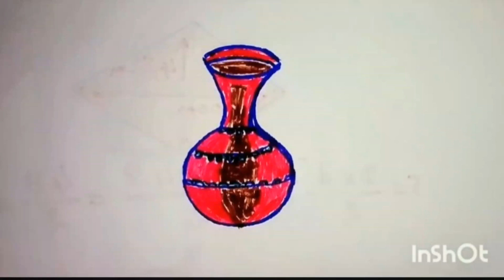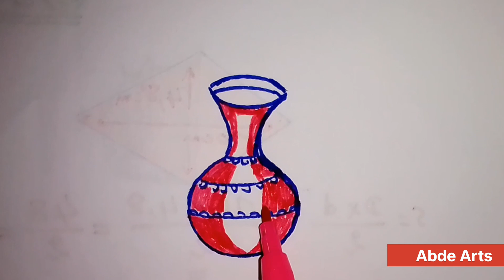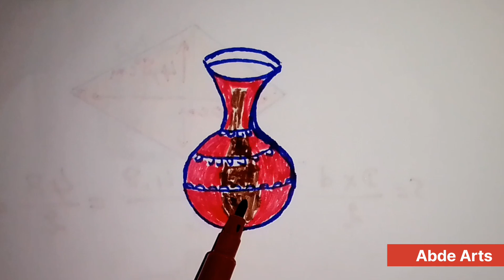how to draw a pitcher step by step very easy /easy way to draw /dessiner facile